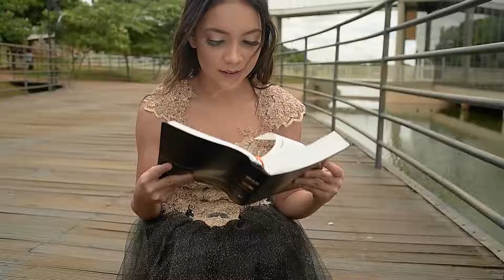Vitória Souza ( Alvo Clip Oficial )